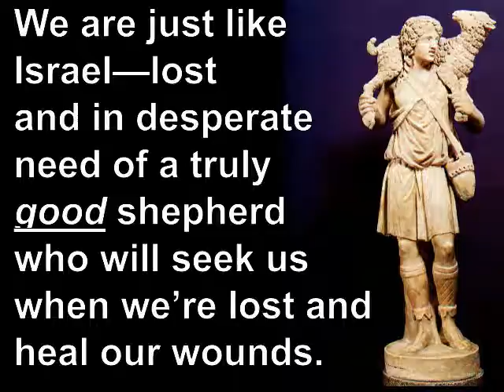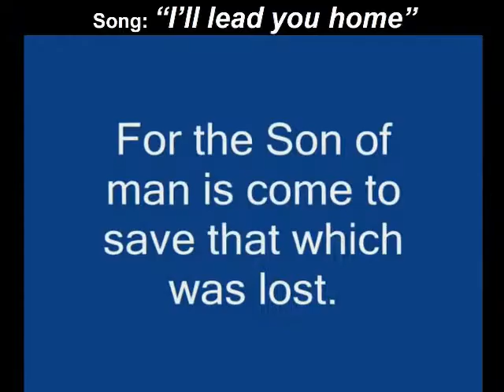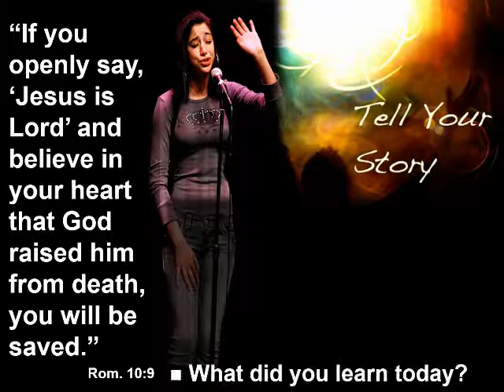Free PowerPoint Sermons: Good Shepherd pt 1 He Seeks the Lost